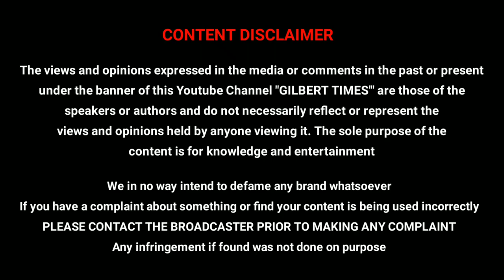Rune King Thor , Superior Ironman , Captain Hydra எப்போ வர போறாங்க ?